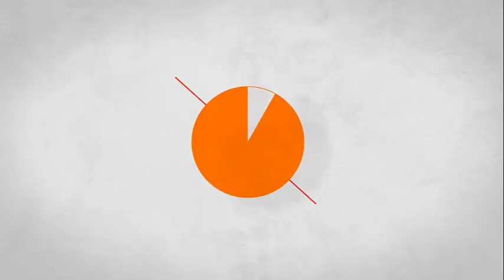Jugando a The Last of Us: EP 29- Huyendo de la tanqueta